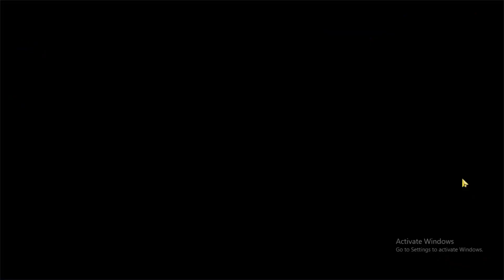Aryan VS RaistarTa - 1 VS 1 - Free Fire Custom Room Match - Rocking Support